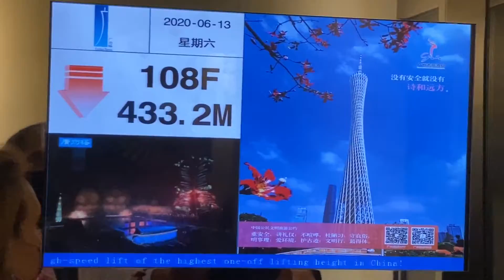Canton Tower la em cima 13 06 2020